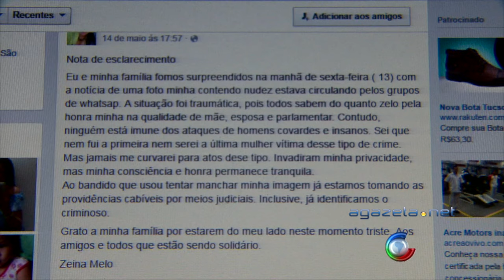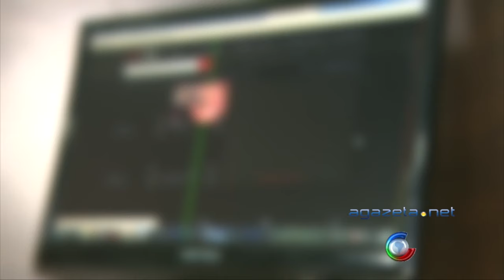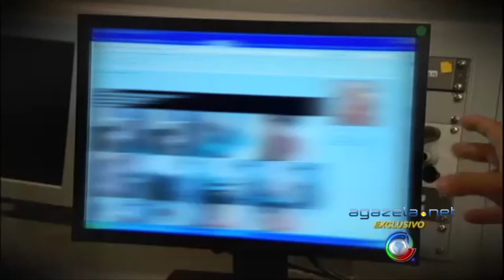Fotos Sensuais de Vereadora de Jordão Vazam Nas Redes Sociais 16 05 16